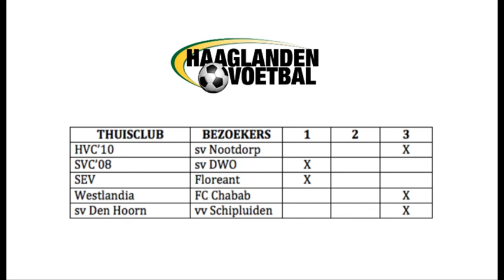Haaglanden Voetbal Totaal Aflevering 27 (25-02-2015)